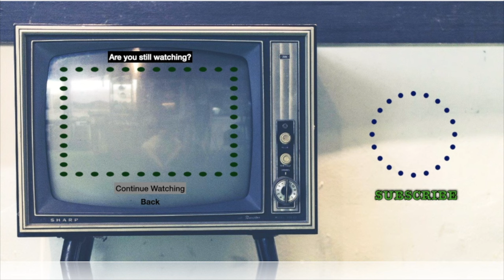In My Time of Need | Opeth Reaction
I ❤️ 😑
🐱Linda🐱zombie spongebob🐱brismithejedi🐱HellSpartan Z🐱packerzfn481🐱zero_survs🐱Steve R🐱Josh Harris🐱Someone🐱hokiedee🐱Greg M🐱John Heiser🐱Sir Archer Fluffybutt🐱Aaron🐱Butch🐱Someone🐱Travis🐱leehawkmoon🐱Someone🐱Melvin🐱Brent🐱Rex🐱Someone🐱MERCUTIOCOR🐱DarkArchitect🐱Anypsotis🐱Miss Dillinger🐱jeremyross6217🐱 myrphieslaw🐱Wookie🐱Someone🐱